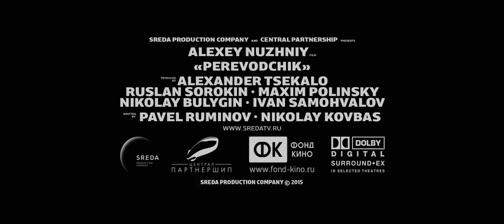Переводчик 2015 Трейлер HD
Трейлер фильма "Переводчик" (HD)

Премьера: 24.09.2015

Страна: Россия

Жанр: криминал, драма

Режиссер: Алексей Нужный

В ролях: Леонид Ярмольник, Александр Ильин мл., Мария Андреева, Дмитрий Астрахан, Семен Трескунов, Луиза-Габриэла Бровина, Клара Лаго, Михаил Шамигулов, Станислав Дужников, Елена Плаксина

Синопсис: Воскресный папа отправляется в командировку вместе со своим двенадцатилетним сыном. Оказавшись свидетелями криминальной разборки, которую затеял главарь местной банды, сын попадает в больницу. Спасти жизнь мальчику может операция за границей. Но она стоит больших денег. Отец решается на отчаянный шаг - он соглашается исполнить три желания главаря банды.